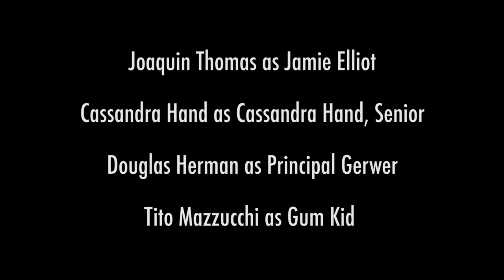Hardcore Hall Monitor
Director:
Felix Schafroth Doty

Writer:
Zoe Andersson

Director of Photography:
Mark Kriegh

Actors:
Joaquin Thomas as Jamie Elliot
Cassandra Hand as Cassandra Hand, Senior
Douglas Herman as Principal Gerwer
Tito Mazzucchi as Gum Kid

Sound Design:
Juliana Concepcion

Production Assistants:
Siani Davis
Wes Midgett
Cacy Thomas
Daouda Njie

Editors:
Mark Kriegh
Juliana Concepcion